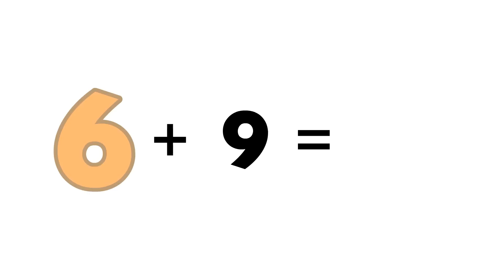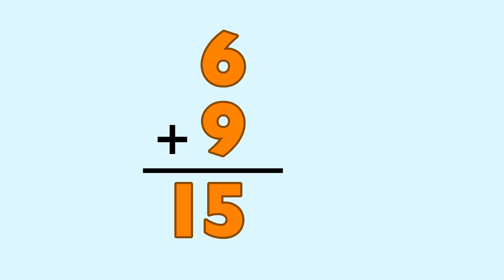Meet the Math Facts Addition & Subtraction - 6+9=15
BONUS - Solve this equation: 15 - 9 = ___

Adding and subtracting basic equations by sight is essential to a solid math foundation. Meet the Math Facts 1, 2, and 3 make learning to add and subtract fun and easy! With adorable characters that your child will grow to love, your child will be able to easily recall basic math facts to 10 + 10.

Learning to add and subtract has never been this easy!

Level 1: Sums 0 to 8
Level 2: Sums 9 to 12
Level 3: Sums 13 to 20

Primary School Prep is a division of Preschool Prep Company, home to a complete set of learning tools that have won over 100 awards! These educational products are used in millions of homes and schools around the world. You will be amazed at how easily you can learn math!™